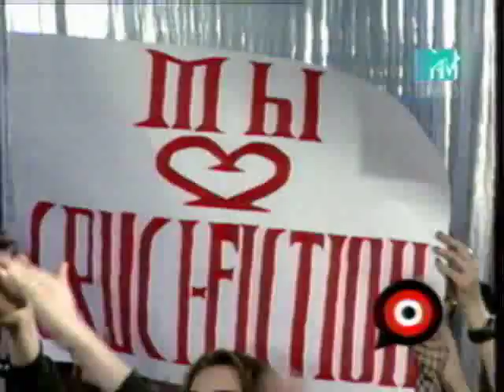CRUCI-FICTION - Тотальное шоу, канал MTV Россия. Час готики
Pray Baby & Black Suicide